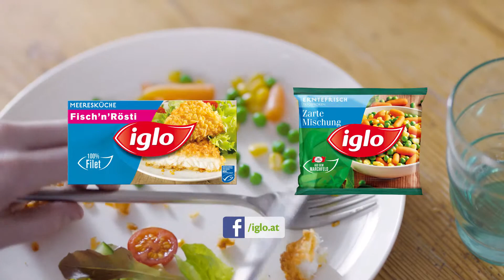Havas Worldwide Wien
Company/About:
Havas Worldwide Wien macht Marken zu Stars -- getreu dem Motto: Creating Future!

Company Overview:
Havas Worldwide Wien ist topkreativ, interdisziplinär, crossmedial, digital, intelligent, ehrgeizig, modern und hochmotiviert -- für Ihre Kunden. Havas Worldwide Wien ist aber nicht irgendeine „Networkagentur", sondern eine lokal fest verankerte Agentur mit Zugang zum globalen Wissen der Havas Worldwide, einer der innovativsten Agenturgruppen der Welt.

Awards:
Die Bestätigung unseres Mottos Creating Future: Einerseits der Erfolg unserer Kunden und andererseits unzählige Awards vom CCA über den Event Award und die Effies bis hin zu Cannes Löwen.

Products:
Havas Worldwide Wien verfügt, neben exzellentem Know How in klassischer Werbung und Kommunikation, auch über Spezialisten im Promotion&Event-Marketing sowie im Dialog- und Digital-Marketing Bereich.